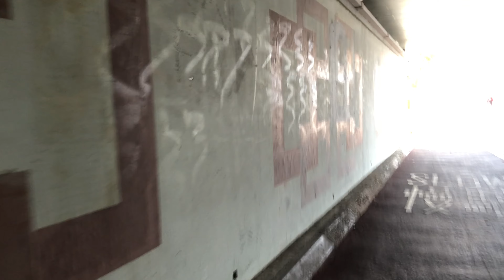MZEL FIRSTIME MAG BIKE AFTER 20 years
Lets support each other for the betterment as we enjoying our life.